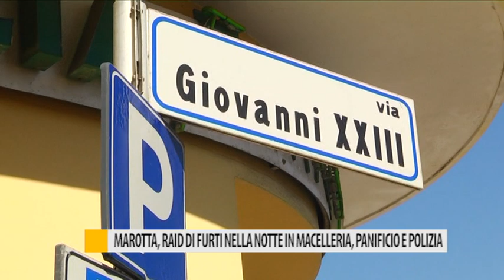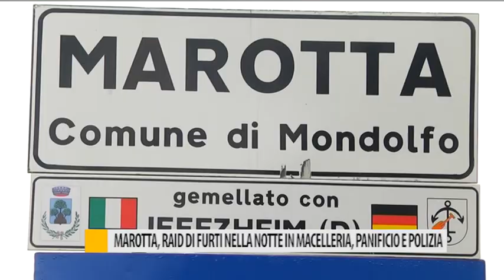Marotta, raid di furti nella notte in macelleria, panificio e Polizia